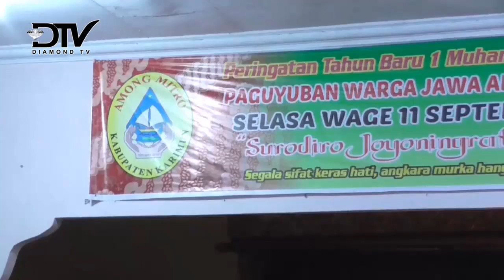PAGUYUBAN AMONG MITRO GELAR WAYANG SEMALAM SUNTUK